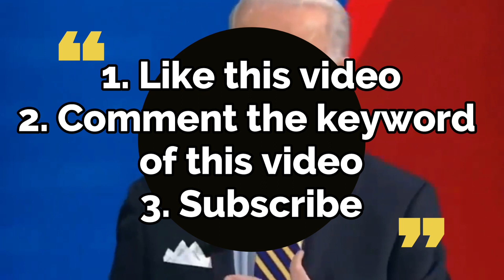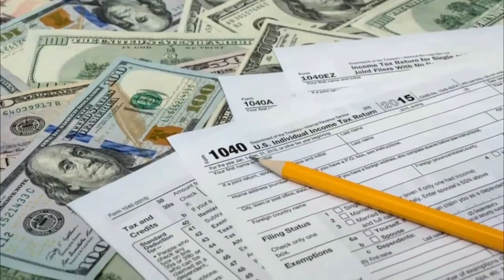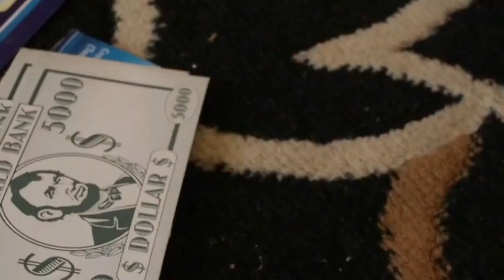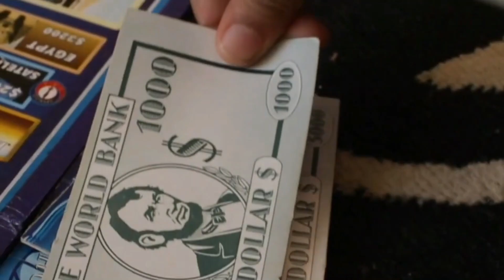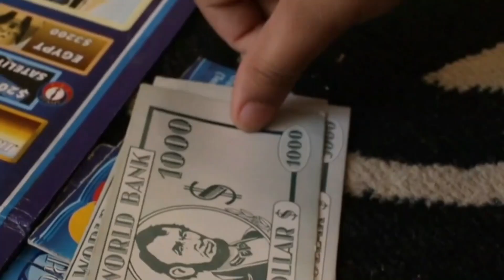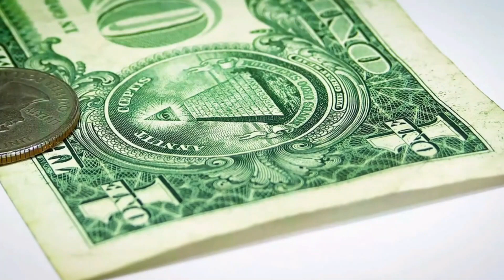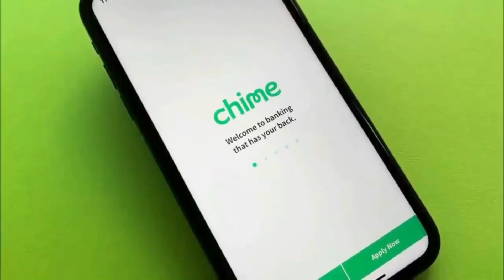BIG NEWS!!! FOOD STAMPS SNAP MAX BENEFITS! New SSI, Seniors, SSDI, Social Security Update 2023